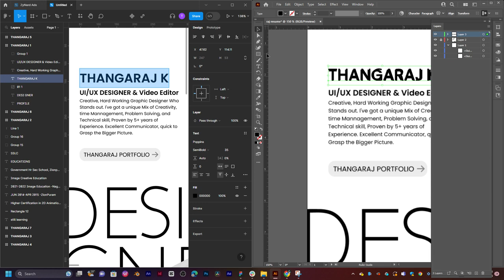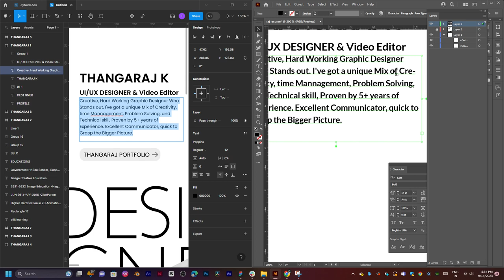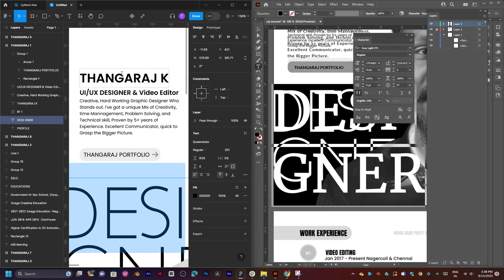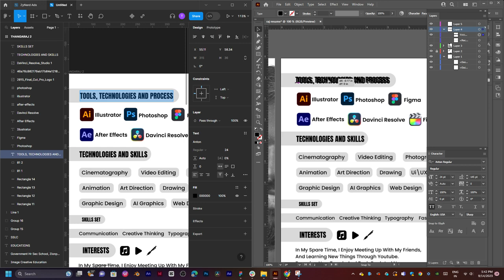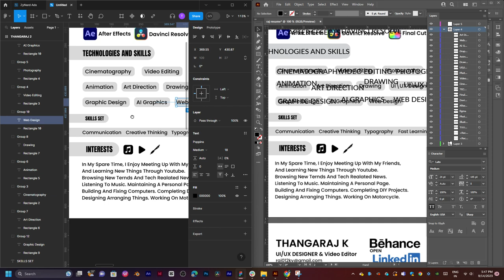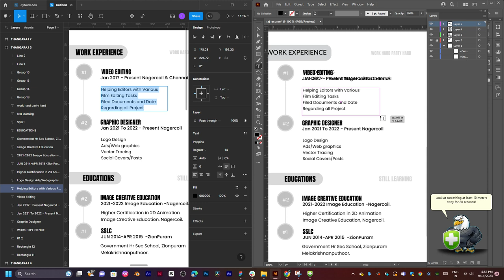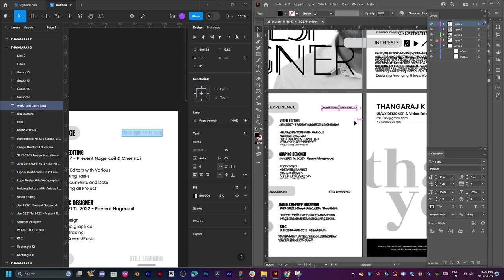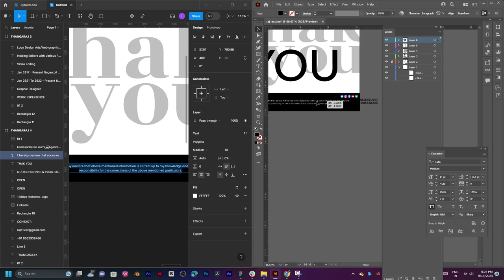figma to illustrator converter part 1